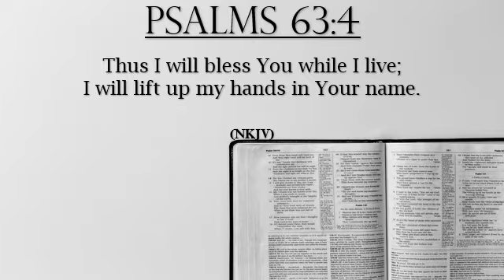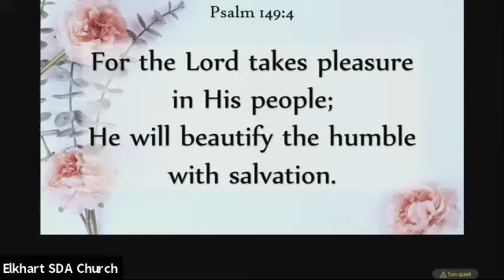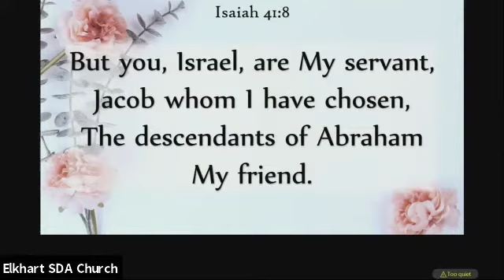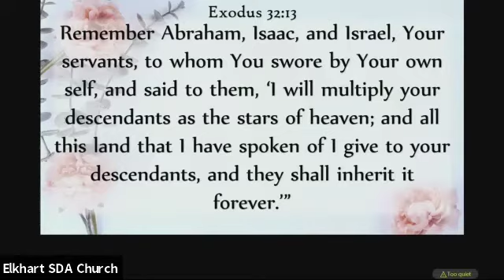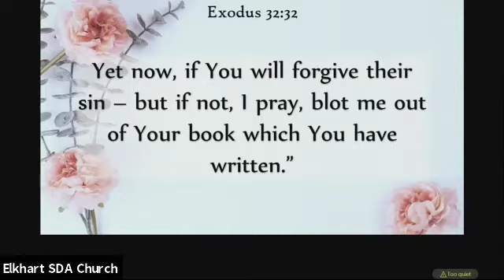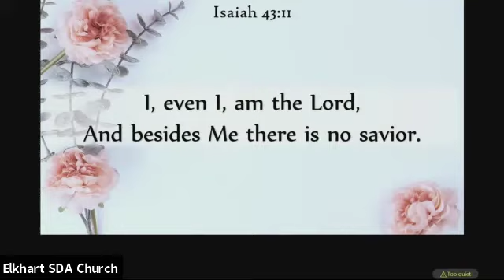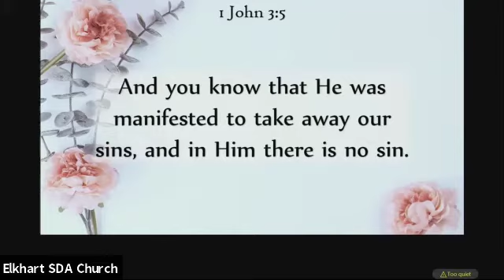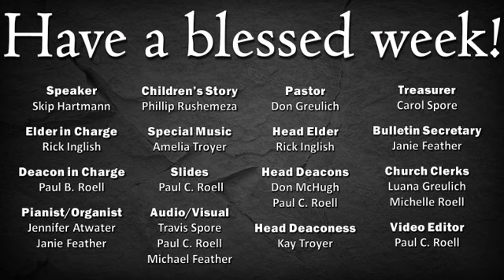What Are You Worth? - Ret. Pastor Skip Hartmann - August 1, 2020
Have you ever wondered what you're worth? God gave His only begotten Son for you!